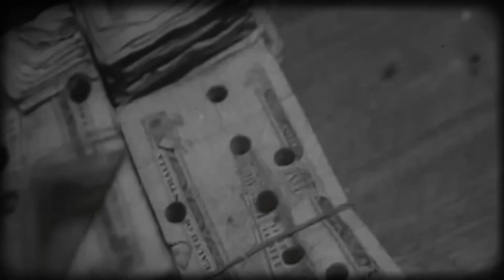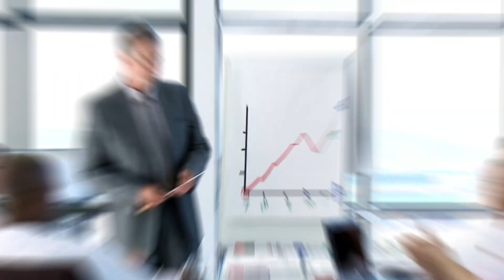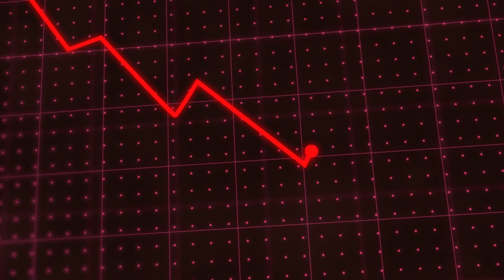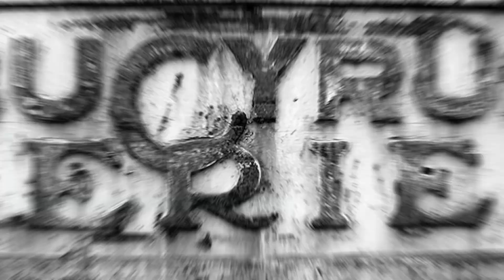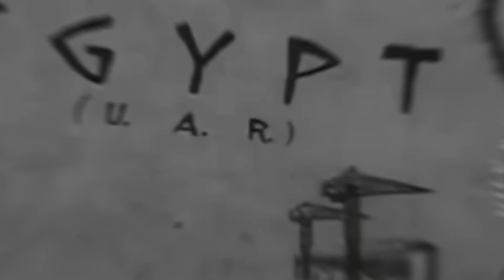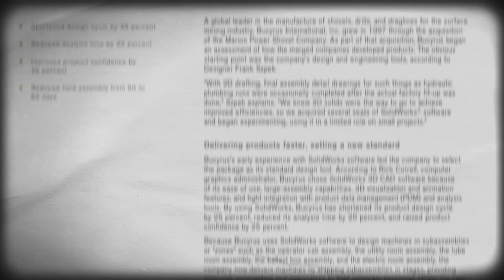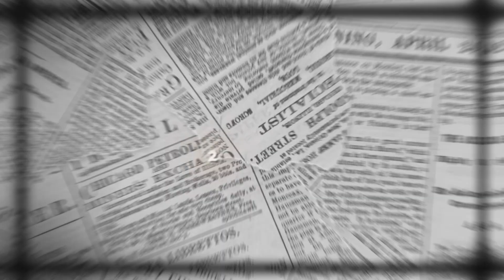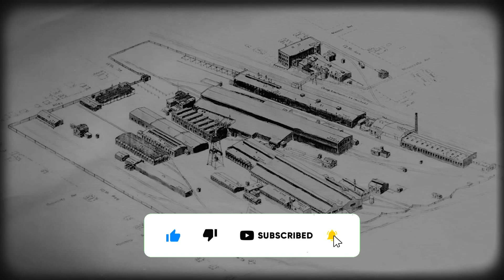Bucyrus-Erie: The UNTOLD Story That Inspired Modern Industry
Discover the untold story behind Bucyrus-Erie, the industrial giant that revolutionized heavy machinery and shaped modern industry. Once a behemoth in mining and construction, this engineering marvel dominated the landscape with its sheer scale and power. But what led to its fall from glory? In this equipment showcase, we explore the remarkable feats of innovation that made Bucyrus-Erie a legend—and the surprising events that spelled its demise. Don’t miss this deep dive into the rise and fall of a true giant of industry.